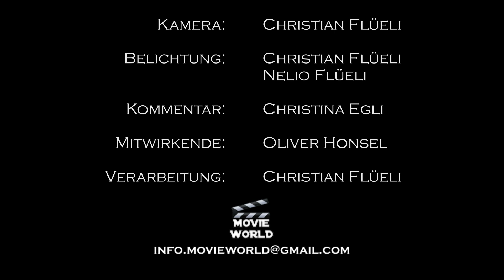Das Burgdorfer Helle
Was macht einen Klassiker aus? Ist es, wie in der Literatur, seine zeitlose Bedeutung? Design gepaart mit vollendeter Technologie wie im Autobau? Oder Emotionen wie im Radsport?

Was macht das Helle zu unserem Klassiker? Ist es seine milde, nicht zu grosse, rasch abklingende Bittere? Ist es die Ausgewogenheit von vier verschiedenen, perfekt aufeinander abgestimmten Malzsorten? Ist es die in der Hopfenblume begründete unvergängliche Eleganz? Ist es seine Vollmundigkeit oder doch eher der Geschmack nach feinstem Aromahopfen?

Die Freunde – und auffallend vielen Freundinnen – des Hellen streiten sich noch heute über den bevorzugten Charakterzug des Bieres. Einigkeit herrscht indessen in einem Punkt: Das Burgdorfer Helle regt zum Weitertrinken an…